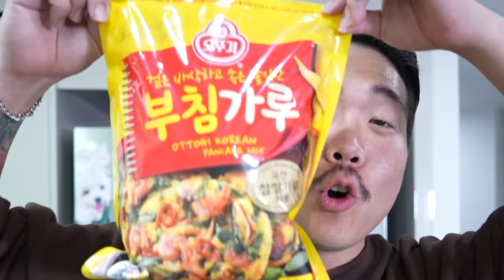갑오징어 수십마리 잡아서 타코야끼를 만들어 먹어보자!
오늘은 아주 큰 갑오징어를 수십마리 잡아서
타코야끼로 만들어 먹어봤습니다!
문어로 타코야끼 만드는 것 보다
갑오징어 타코야끼가 더 맛있습니다!!
재미있게 보세요!!
라랑해요!!